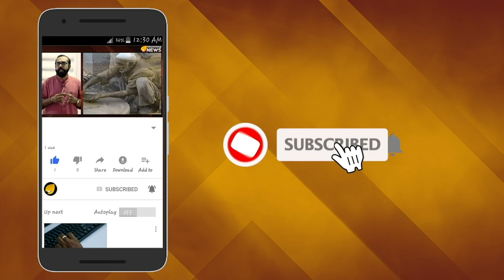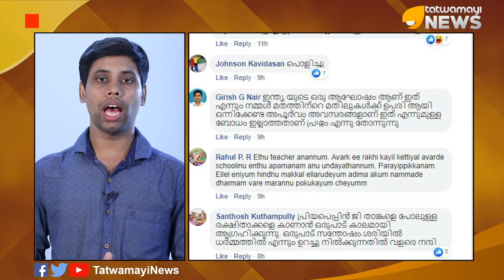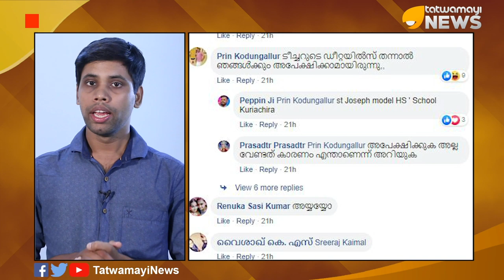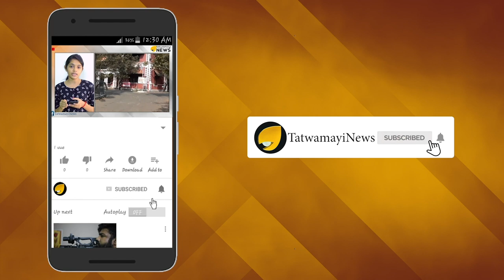ഇത് മോദിജി ഭരിക്കുന്ന ഇന്ത്യ; രാഖി കെട്ടുന്നതില്‍ എന്ത് വിലക്ക് ?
രക്ഷാബന്ധനില്‍ പങ്കെടുത്ത് രാഖി ധരിച്ച സ്കൂള്‍ കുട്ടിയുടെ കയ്യില്‍ നിന്നും ടീച്ചര്‍ അത് നിര്‍ബന്ധിച്ച് അഴിപ്പിച്ച സംഭവം ഇപ്പോള്‍ വിവാദത്തിലാണ്. തൃശൂരില്‍ വിദ്യാര്‍ത്ഥിയുടെ രാഖി സ്കൂള്‍ അധ്യാപിക അഴിപ്പിച്ചതായി പരാതി. കുര്യാച്ചിറ സെന്‍റ് ജോസഫ് മോഡല്‍ ഹൈസ്‌കൂളില്‍ എട്ടാം ക്ലാസില്‍ പഠിക്കുന്ന പെലസ് പെപ്പിന്‍ എന്ന വിദ്യാര്‍ത്ഥിയുടെ രാഖിയാണ് അധ്യാപിക അഴിപ്പിച്ചത്.